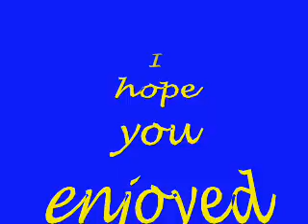Panträume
Jonas spielt "Panträume" von seinem Idol Edward Simoni